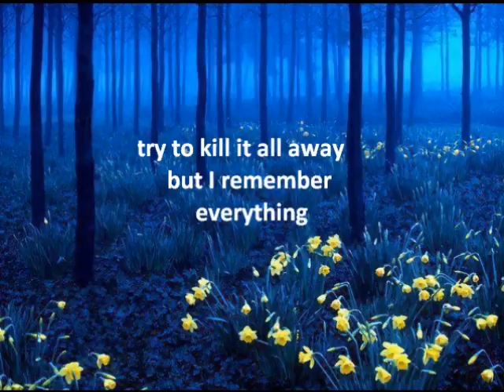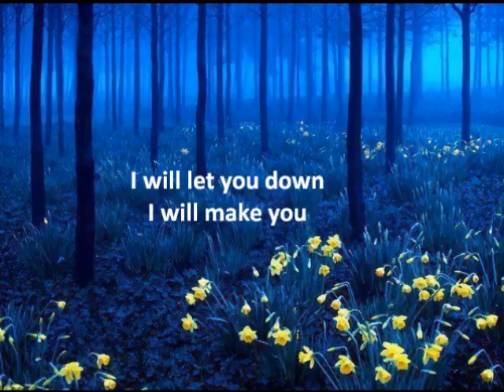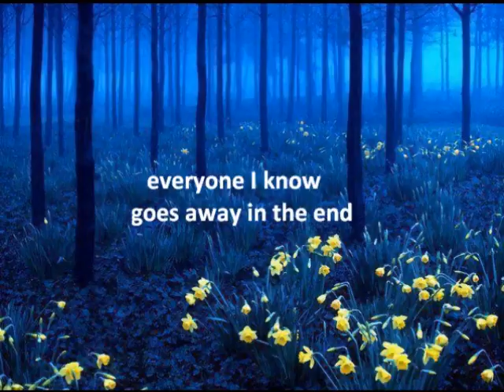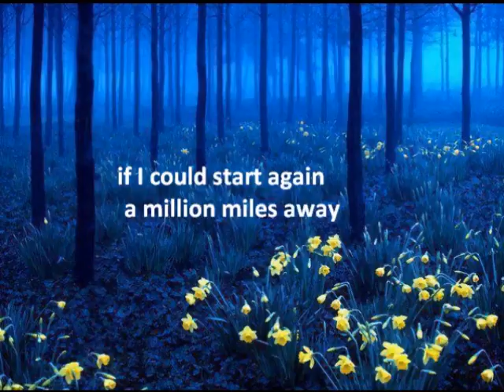Hurt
Johnny Cash Cover